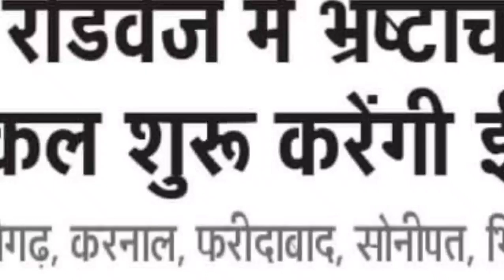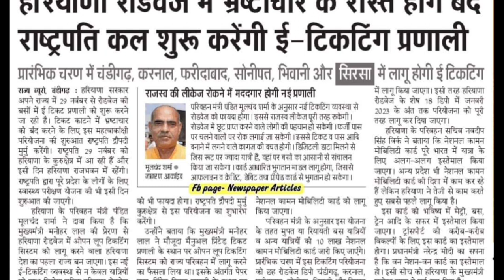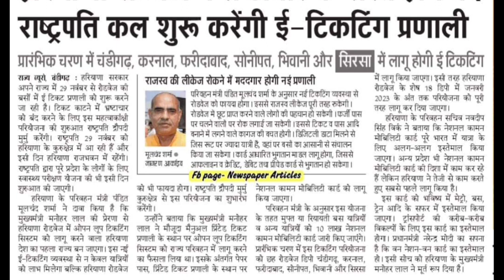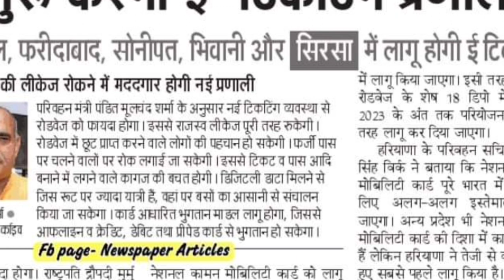हरियाणा रोडवेज कर्मचारियों के लिए बड़ी खुशखबरी | Haryana Roadways E-Ticket Machine 2022 | Yogi Smart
Haryana Roadways Big Breaking News | Hssc Bharti Update 2023 | Haryana Roadways | Haryana Roadways Driver & Conductor Waiting List | Haryana Roadways Latest Update | Haryana Roadways Bharti Update | Hssc Roadways Waiting List | Haryana Roadways New Vacancy 2023 | Yogi Smart

Haryana Roadways : हरियाणा रोडवेज

Thanks.

Hssc CET Big Breaking

Haryana Roadways E-Ticket Machine

Haryana Roadways Bs6 Bus

Haryana Roadways Time Table